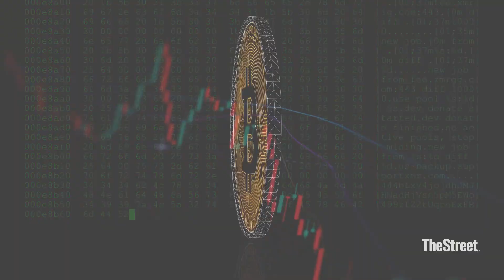Is Bitcoin 'Dead?'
Are the rumors of Bitcoin's death greatly exaggerated or is it time to prepare a eulogy?